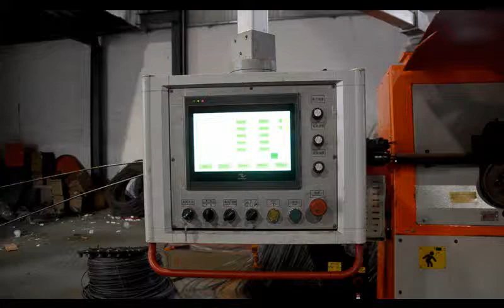CNC bender machine for Square Shape Bending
CNC bender machine
Contact Person:
Skype: vivian920512
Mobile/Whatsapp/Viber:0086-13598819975